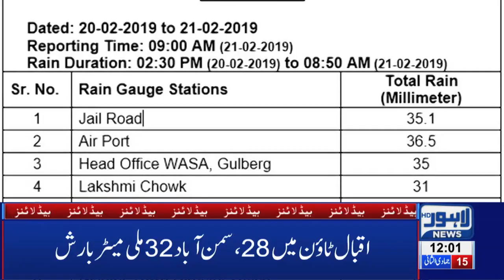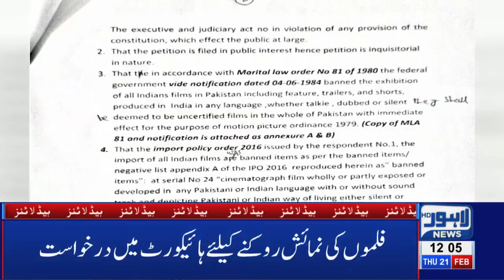12 PM Headlines Lahore News HD – 21st Feb 2019